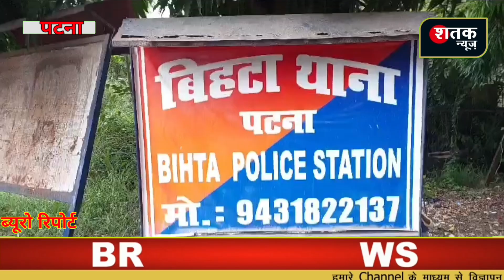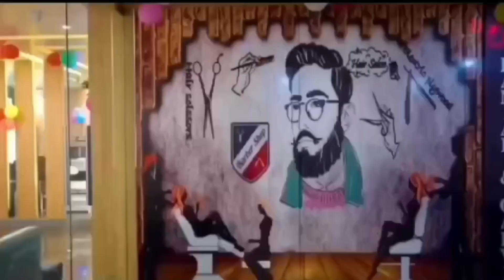Bihta में ANM से 2 लाख रुपए छिनकर फरार!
Hi
I Am Pankaj Dubey. Every small and big of the country and state through the channel Will keep you updated with the news. we don't hide the true source